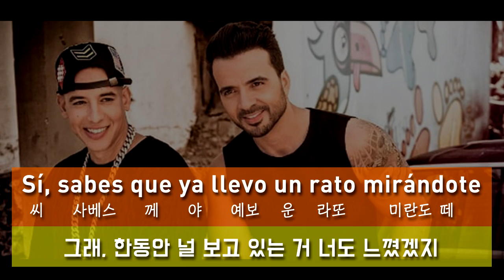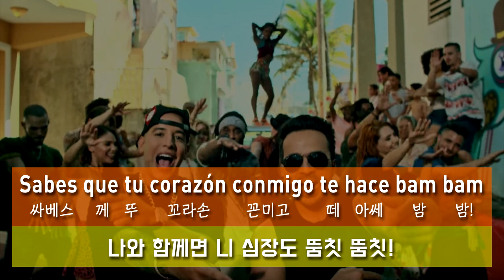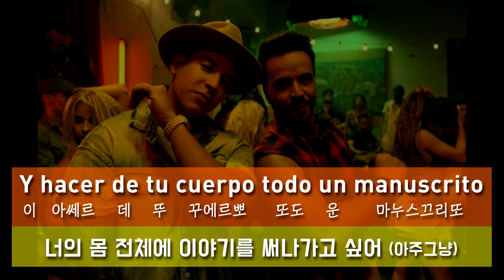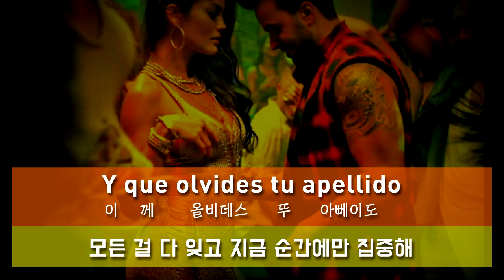[채군의 께딸스페인어]Despacito_letra en coreano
2017년 화제의 곡
Fonsi의 섹시한 목소리와 레게통 1세대 Daddy Yankee 의 꿀조합을 맛볼수 있는 메가히트 곡 DESPACITO!!!

발음 완벽 정복을 위해선 따라부르기 쉬운 발음 버전으로 들어주세요